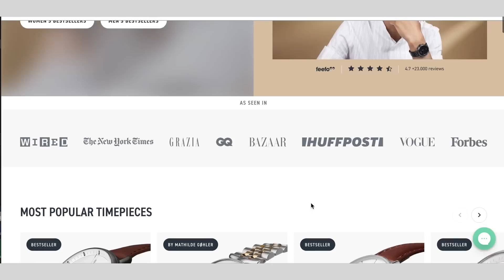Fastest Ways to your BEST PERSONAL STYLE / Confidence / Minimalist Fashion / Chic / Emily Wheatley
I'm excited about this video. I love speaking to finding our personal style because it is a journey that is never really over and it's a fun one.

MY HEAD SHOT LOOK:
Everlane Boxy Oxford

Kosas Foundation
Ilia Concealer
Ilia Bronzer
Ilia Mascara
Merit Signature Lip
Ilia Liquid Eyeliner
Anastasia Brow Pen